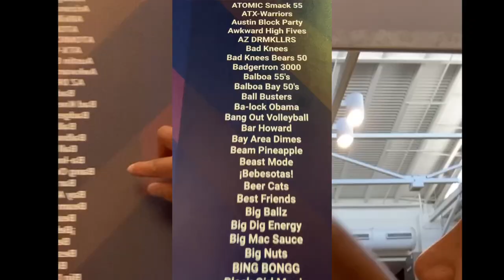VOLLEYBALL CHAMPIONSHIPS | Texas Volleyball VLOG DAY 3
Hey guys, today VOLLEYBALL CHAMPIONSHIPS | Texas Volleyball VLOG

to get started on your first purchase and receive a FREE 1-year supply of Vitamin D3+K2 and 5 travel packs.

Factor Meals (up to $150 off): shorturl.at/acuY5

Bryan from Bang Out Volleyball is a semi-professional volleyball player.